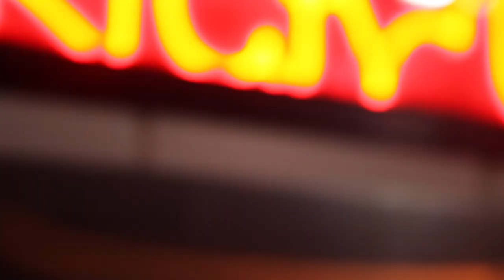The Movement - Wild Time (Official Music Video)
The Movement - "Wild Time" - Golden (Official Video)
Track#12 From The Movement album “Golden” featuring Mr. Williamz, Elliot Martin, Leilani Wolfgramm, Collie Buddz, and Bobby Hustle

LYRICS:
To all my friends up in Philly
And to my family down in Charleston too
For all my faults please forgive me
Didn't mean to be so rude
I miss my sister out in Rainbow City
I miss my mom and dad out in Columbia too
I only pray that you believe me
God only knows my words are true
My eyes water as I scan the night sky
And I dream of everything that we might do
I fall asleep praying please just let me wake up
I need another day to make it come true
It's been a wild time loving you
Hop on a plane out to the west coast
To San Diego to record some tunes
Spend some time out in the salt and the sand
Watch the waves by the light of the moon
I thought of you staring at the Grand Canyon
And in the bitter cold out in Niagara Falls too
I miss my friends up in Philly
I miss my family down in Charleston too

2023 TOUR DATES
Feb 22: Tempe, AZ~
Feb 24: Salt Lake City, UT
Feb 25: Denver, CO
Mar 15: Charlotte, NC - Neighborhood Theatre*
Mar 16: Athens, GA - Georgia Theatre
Mar 17: Charleston, SC - Music Farm
Mar 18: St. Petersburg, FL - Reggae Rise Up+
Mar 19: Jacksonville, FL - Underbelly
Mar 22: Raleigh, NC - Lincoln Theatre*
Mar 23: Norfolk, VA - The NorVa
Mar 24: Washington, DC - 9:30 Club
Mar 25: Boston, MA - House of Blues^
Mar 29: Buffalo, NY - Town Ballroom+
Mar 30: Pittsburgh, PA - Mr. Smalls+
Mar 31: Ardmore, PA - Ardmore Music Hall+
Apr 1: Asbury Park, NJ - Stone Pony+

^ Special guest Jackson Wetherbee
* No Tropidelic
+ No Kyle Smith
~No Iya Terra  🤘

WINTER 2024 TOUR DATES
Jan 31: Miami, FL - Miami Beach Bandshell
Feb 1: Jupiter, FL - Abacoa Amphitheater
Feb 2: Cocoa, FL - Cocoa Riverfront Park
Feb 3: Daytona Beach, FL - Ocean Deck
Feb 4: St. Petersburg, FL - Jannus Live
Feb 8: Houston, TX - White Oak Music Hall
Feb 9: Austin, TX - Emo’s Austin
Feb 10: Dallas, TX - The Echo Lounge & Music Hall
Feb 12: Phoenix, AZ - Marquee Theatre
Feb 14: Santa Cruz, CA - The Catalyst
Feb 15: Sacramento, CA - Ace of Spades --
Upcoming 2024 Tour Dates:
Feb 16: Long Beach, CA - Cali Vibes Fest +
Feb 18: Stateline, NV - Lake Tahoe Winter Reggae Fest +
May 30: Hampton Beach, NH - Bernie’s Beach Bar
May 31: Hampton Beach, NH - Bernie’s Beach Bar
June 1: Naples, NY - Hollerhorn Distilling
June 2: Naples, NY - Hollerhorn Distilling
June 6: Asheville, NC - Salvage Station
June 7: Wilmington, NC - Greenfield Lake Amphitheater
June 8: Atlanta, GA - Variety Playhouse
June 9: Murfreesboro, TN - Hop Springs Beer Park
June 11: Indianapolis, IN - HI-FI Annex
June 12: Columbia, MO - Rose Park
June 13: Omaha, NE - The Slowdown
June 15: Denver, CO - Levitt Pavilion

+ Festival